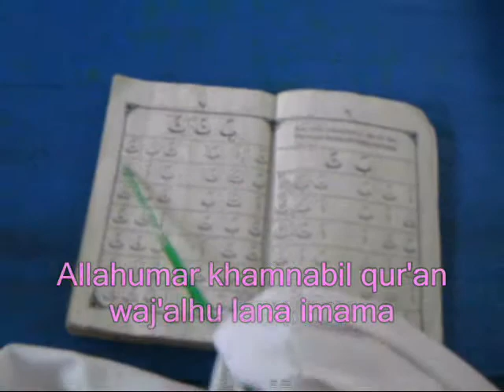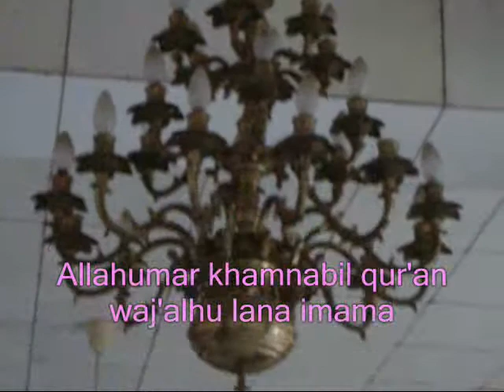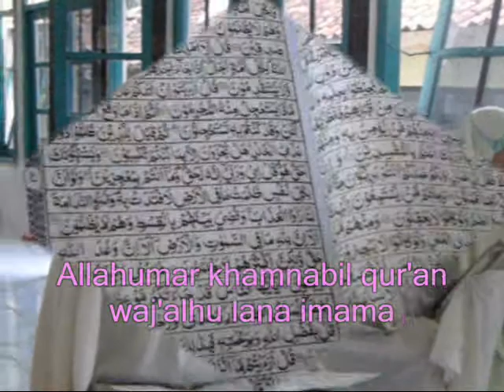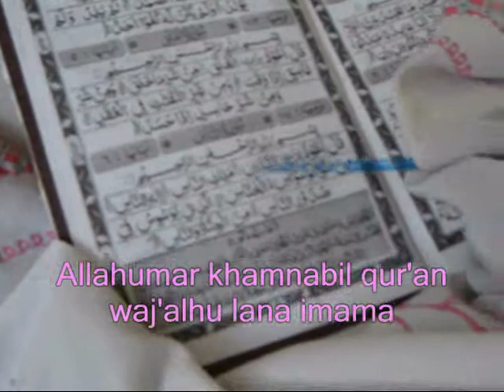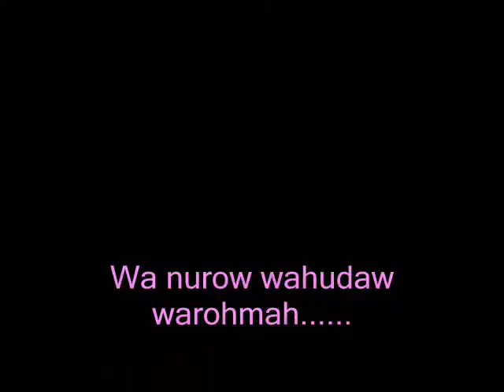Do'a Al Qur'an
Voc . widya  B